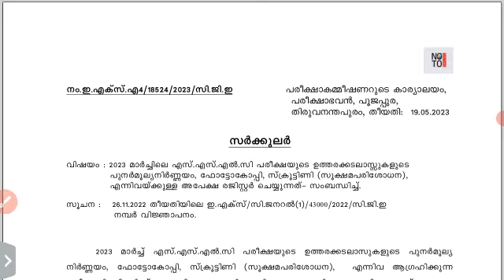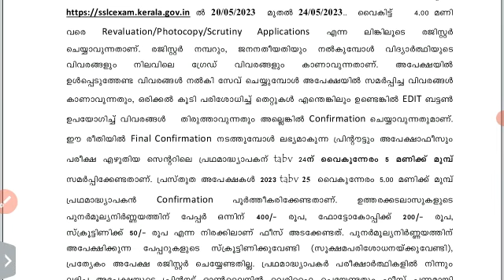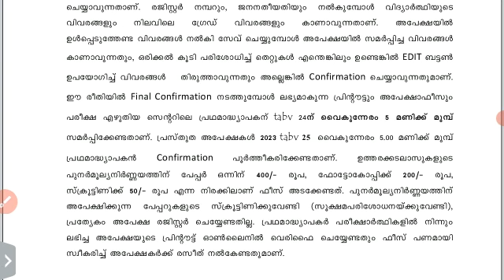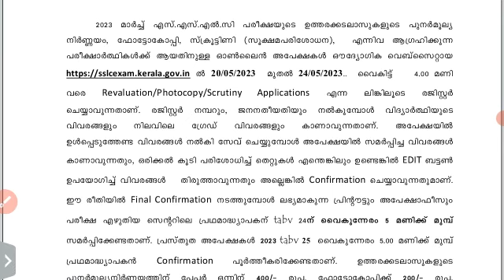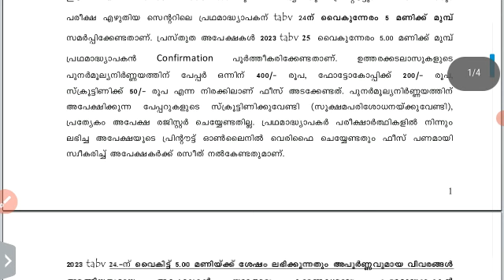SSLC Paper revaluation അറിയേണ്ടതെല്ലാം |B+ നെ A+ ആക്കാം | Revaluation ന് അപേക്ഷിക്കാം